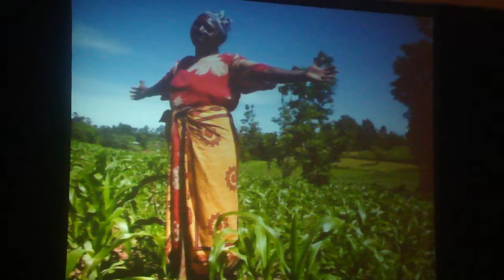8. Borlaug Dialogue, WFP: Progress in Agricultural Development---Raikes Keynote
Jeff Raikes, CEO, the Bill & Melinda Gates Foundation (BMGF). continues a Symposium Luncheon keynote in which he talked about the package of six BMGF grants (totaling just over US$300 million) that span the agricultural value chain.

"Two years in, these grants are having a direct impact on hundreds of thousands of farm families and are on track to reach their goals," he said. The example he gave was the BMGF grant for IRRI's work on submergence-tolerant Sub1 rice. "By the end of this year, more than 400,000 will be planting this rice and by 2017 more than 20 million farmers will benefit from it," he added, "and that is tangible progress!

Jeff Raikes is the CEO of the Bill and Melinda Gates Foundation. As CEO, it is Raike's role to facilitate relationships with business partners in the areas of Global Development, Global Health, and the United States Program. Prior to joining the Bill and Melinda Gates Foundation, Raikes worked for Microsoft. Raikes first joined Microsoft in 1981 as a project manager and was later promoted to the position of Director of Applications Marketing in 1984.While with Microsoft, Raikes was also a member of Microsoft's Senior Leadership team, President of the Business Solutions Group, and the Vice President of the Worldwide Sales and Support Group. As the Vice President of the Worldwide Sales and Support Group, it was his responsibility to provide leadership for Microsoft's sales, marketing, and service initiatives.

In addition, Raikes founded the Raikes Foundation along with his wife, Tricia Raikes. The Raikes Foundation aims to provide young adolescents with greater opportunities and support to help ensure that they will become happy, productive adults. Both are active members of United Way and served as co-chairs on fundraising campaigns from 2006 to 2007. Further, is the Chair of the Board of the Microsoft Alumni Foundation and is on Costco Wholesale Corp.'s Board of Directors.